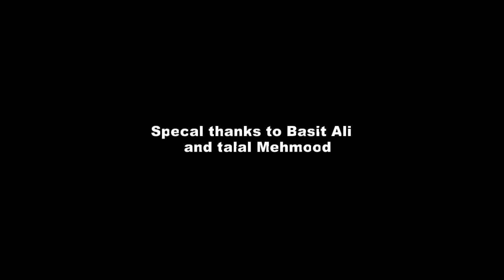Inception In Pakistan ! Zack Hemsey - Mind Heist